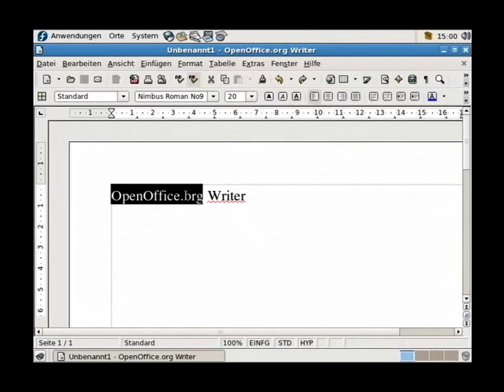Screencast short 005 - OpenOffice Writer - Text kursiv